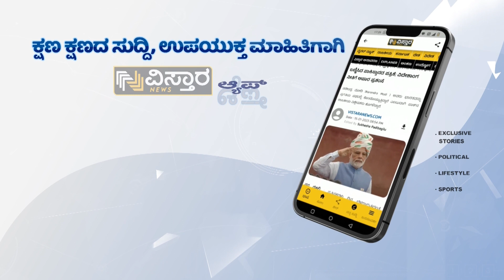ಅಂಬಿಕಾಪತಿ ಸಾವು ಪ್ರಕರಣ ತನಿಖೆಯಾಗಬೇಕು!| Ambikapathy Case Should Be Investigated! | Vistara News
ಗುತ್ತಿಗೆದಾರರ ಸಂಘದ ಉಪಾಧ್ಯಕ್ಷ  ಅಂಬಿಕಾಪತಿ ಸಾವಿನ ಹಿಂದೆ ಯಾವ ಒತ್ತಡವಿತ್ತು, ಇದು  ತನಿಖೆಯಾಗಬೇಕು ಎಂದು ವಿರೋಧ ಪಕ್ಷದ ನಾಯಕ ಆರ್.‌ ಅಶೋಕ್‌ ಒತ್ತಾಯಿಸಿದ್ದಾರೆ.